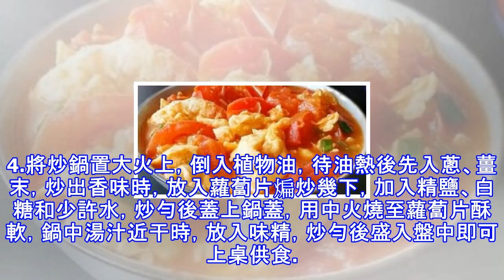教你做「清腸素食」，這十道菜學起來腸胃就好了！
教你做「清腸素食」，這十道菜學起來腸胃就好了！1.涼拌芝麻海帶食材：海帶、鹽、素鷄精、白糖、醬油、麻油、香油，芝麻。做法：1.將海帶絲用涼水浸泡24小時後清洗乾淨，切成長段。2.放入盆中，放入鹽、素雞精、白糖，抓拌均勻，放入醬油拌勻。3.放入麻油、香油，拌勻。盛入盤中，撒上白芝麻 。海帶的好處：富含的碘可促進血液中三酸甘油酯的代謝，有助於潤腸通便，而且熱量很低，膳食纖維豐富，能加速腸道的運動。2.胡蘿蔔粥食材：胡蘿蔔150克，大米100克。做法：1.胡蘿蔔150克，去皮，清洗乾淨，切成碎末；2.同大米100克共煮成粥。胡蘿蔔的好處：胡蘿蔔對改善便秘很有幫助，也富含β-胡蘿蔔素。新鮮的胡蘿蔔效果...